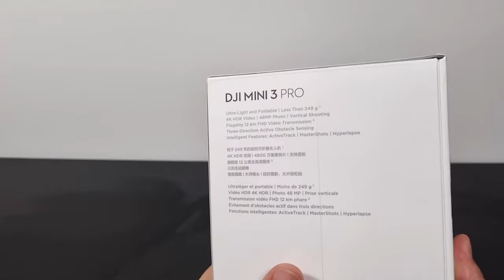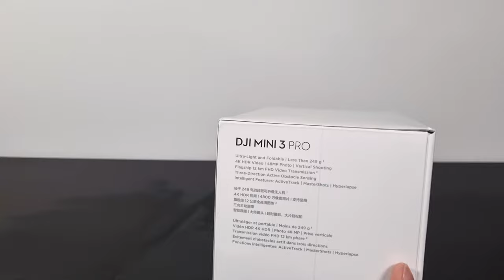100만원의 가치? DJI MINI 3 언박싱!!! || 249g의 반란 DJI RC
드디어 오늘, DJI MINI 3가 전국에 출시되었습니다.
249g의 가벼운 무게에도 불구하고 온갖 스마트한 기능을 다 갖춘 미니3,
과연 100만원이 넘는 값어치를 할 것인지!!

앞으로의 영상들을 기대해주세요!!